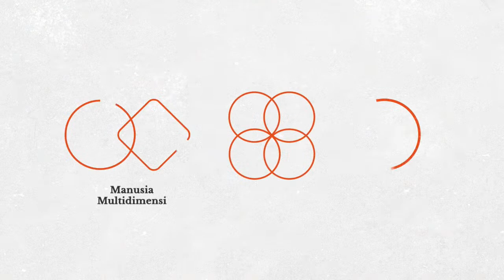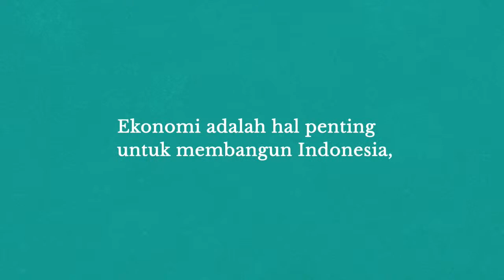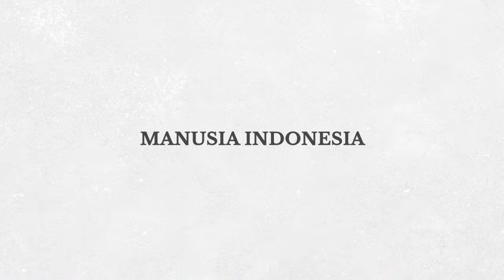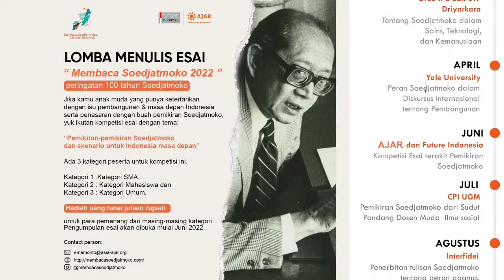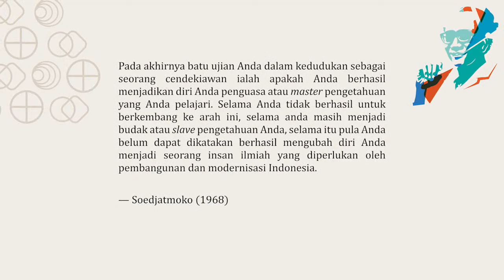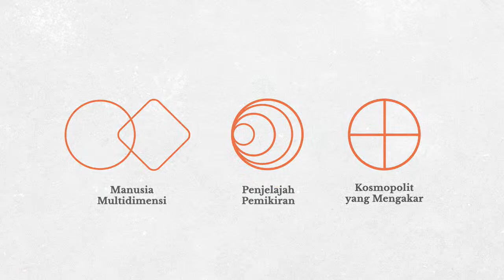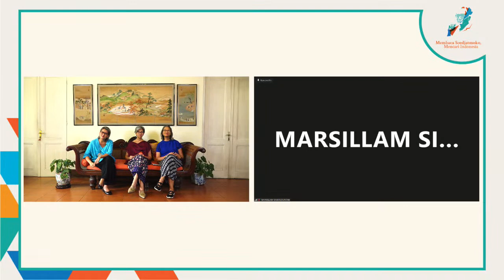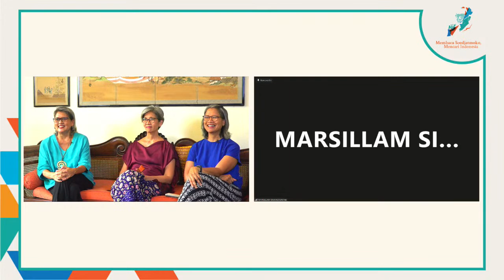Membaca Soedjatmoko, Mencari Indonesia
Perdebatan tentang identitas Indonesia dan ke mana arah negara ini, kembali jadi perbincagan yang hangat di kalangan umum maupun intelektual, terutama sejak masa reformasi. Salah seorang pemikir alternatif yang tidak pernah berhenti mencari Indonesia dalam setiap pikiran dan gagasannya dan bisa kita jadikan rujukan adalah Seodjatmoko. Pada 2022 ini ia mestinya akan berusia 100 tahun. Untuk menggali lagi sumbangannya, baik di bidang budaya, sastra, sosial, pembangunan ekonomi, sains, dan agama, para keluarga, kolega, dan lembaga akademik yang punya hubungan intelektual dan emosional dengan Soedjatmoko, menggelar serangkaian diskusi sepanjang tahun dan merancang sebuah website berisi 300 lebih tulisan Soedjatmoko yang bisa diakses publik. Sebagai launching rangkaian program tersebut, kami persembahkan paparan dari berbagai tokoh intelektual dan pembacaan surat-surat Soedjatmoko.